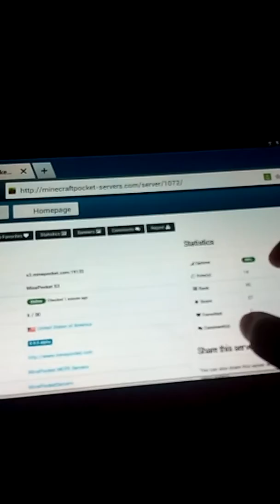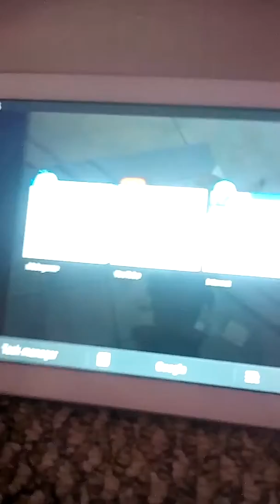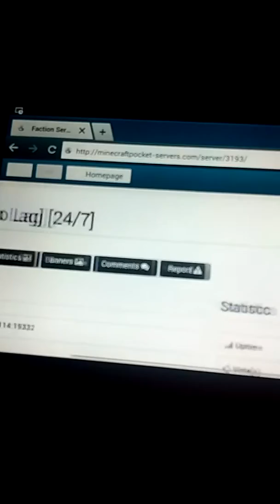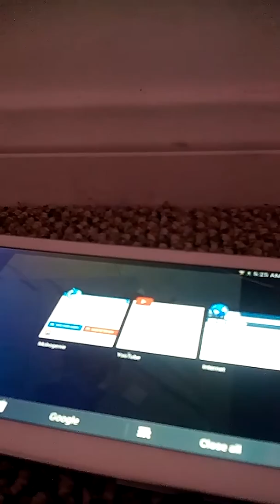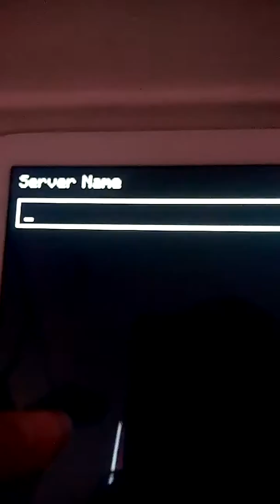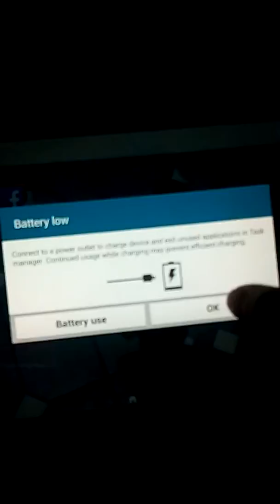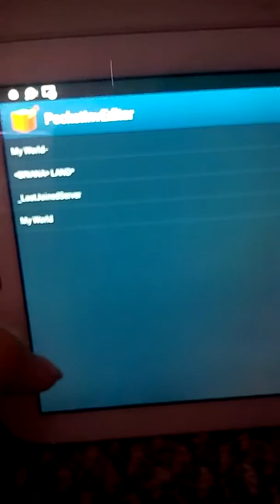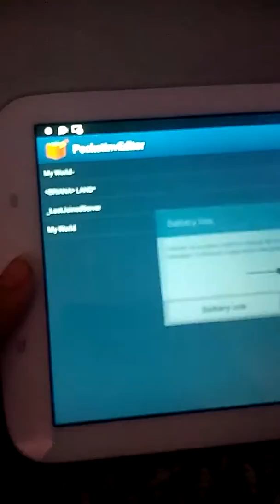Minecraft episode 2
Mobogeniemarket.com to download minecraft free